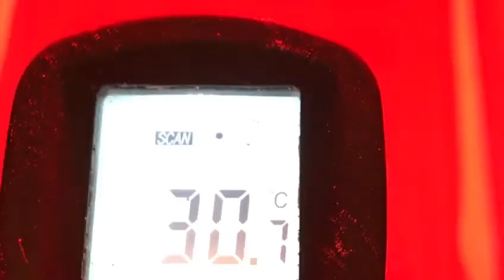Chocografix - Chocolate Printing System - Print Directly onto Chocolate or Transfer Sheet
Chocografix is a unique System which allows you to print directly onto Dark, Milk, White or coloured Chocolate with many colours including Gold and White. Alternatively , you can print your designs on Acetate/Transfer Sheets and then transfer them onto Chocolate. Chocografix also enables you to print any design onto Cake, Macaroon, Biscuits or any edible product!! You can also use this easy-to-use system to print on packaging including: Boxes, Bags and many more items.

You no longer need to order a large quantity of expensive ready printed Transfer Sheets. Print your design when you need and as many as you need!

Offer personalized products to your costumers.

We offer a range of printing colours, Moulds and Jigs and we can produce customized Jigs to suit your design needs.